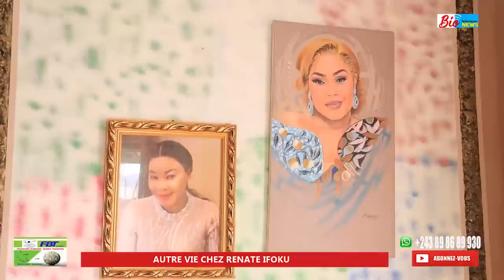🛑TÉLÉ SURPRISE LA VRAIE VIE DE IFOKU RENATTE CHEZ AUTRE VIE ✌️💍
Bio News Télévision la télé autrement
Abonné vous massivement chez bio